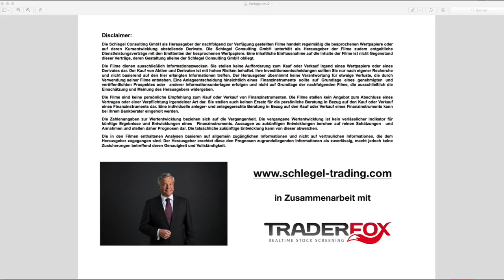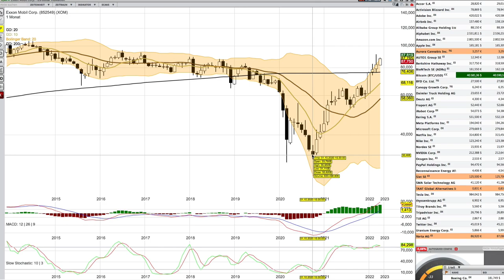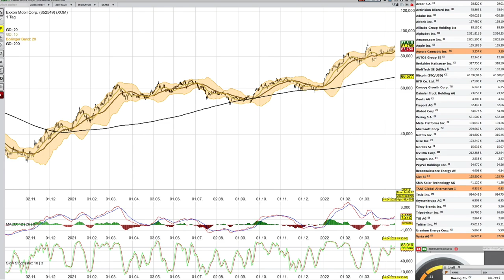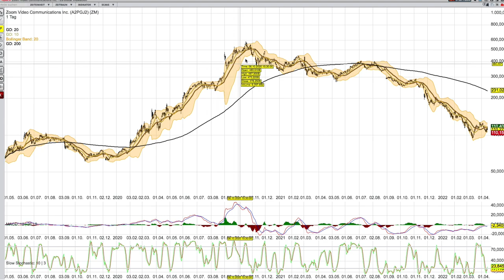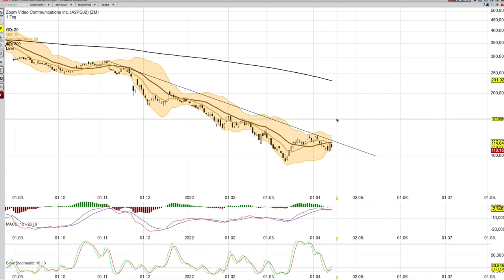Aktien 2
BOEING; CHURCH/DWIGHT ab 2:24; CISCO AB 5:15; EXXON AB 8:02; NEL AB 10:31; VISA AB 12:28 und ZOOM ab 13:57